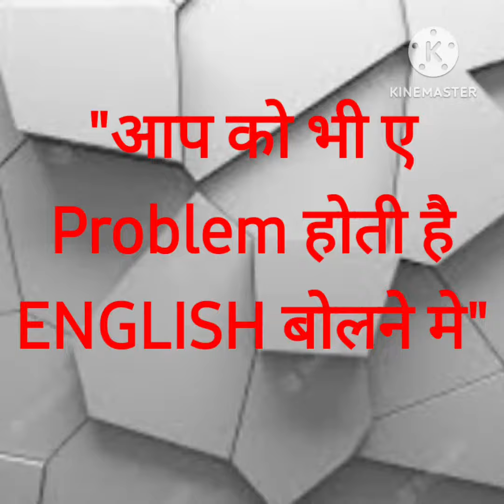"मै ENGLISH kyu नही बोल पाता"